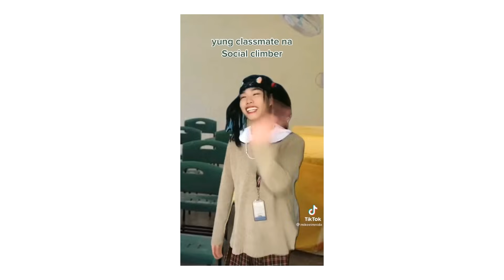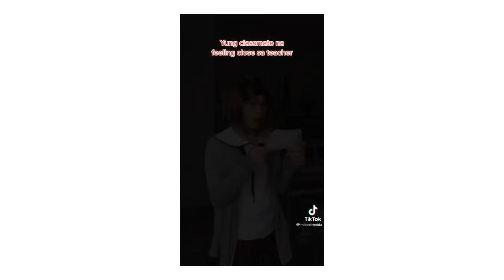Mikee Maghinay Tiktok Compilation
credits to; Mikee Maghinay (@mikeeimnida)